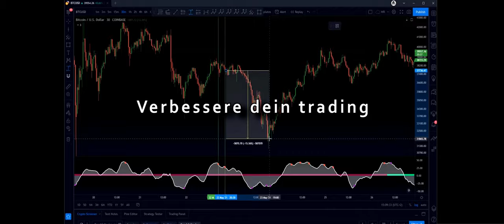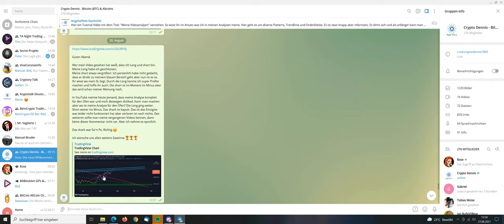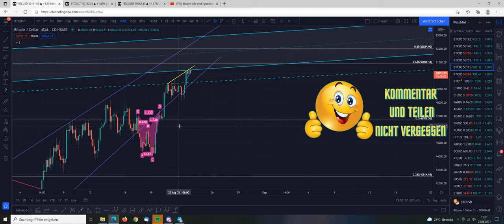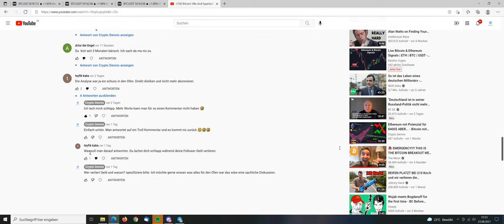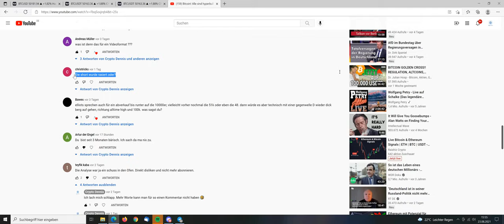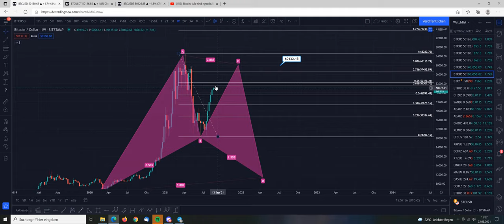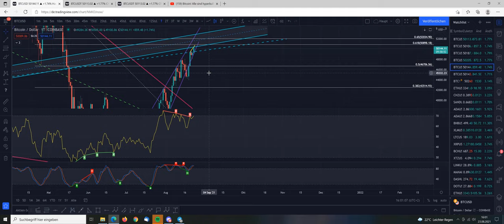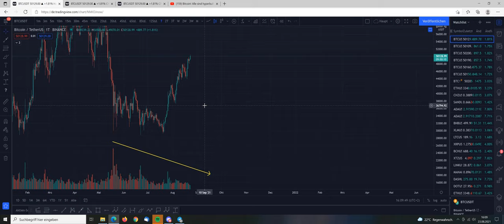🚨🚨 Bitcoin in Ablehnungszone 🚨🚨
Meine Börse auf der ich trade: Hole dir bis zu 2100$ Bonus

Euer Dennis